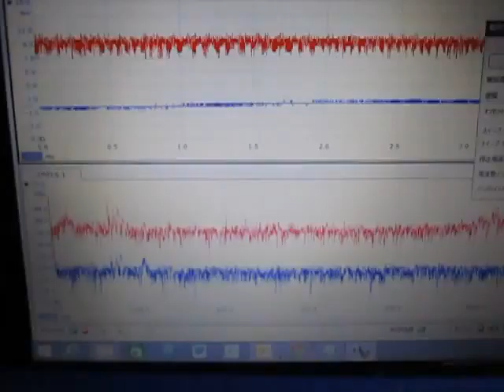超音波測定解析技術 Measurement and Analysis ultrasonic-labo